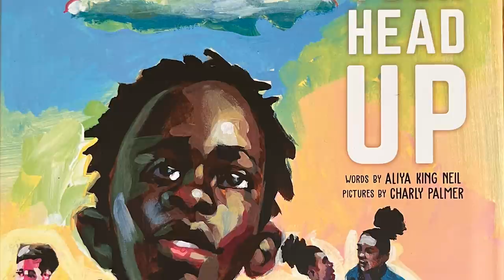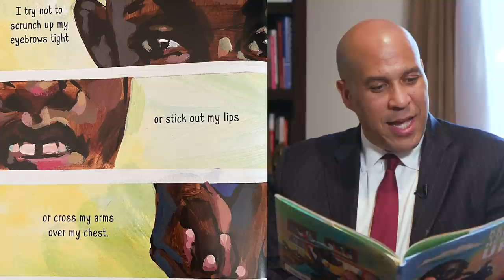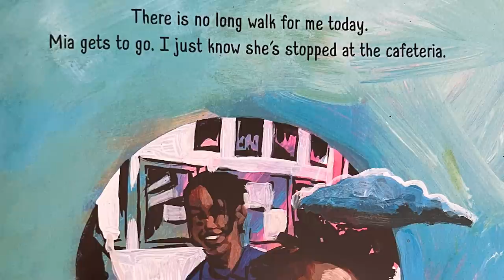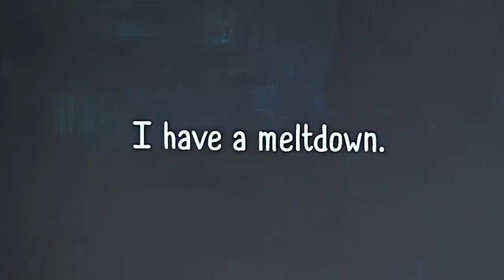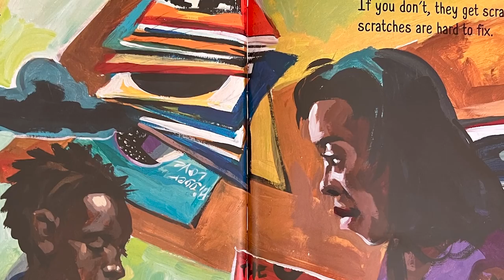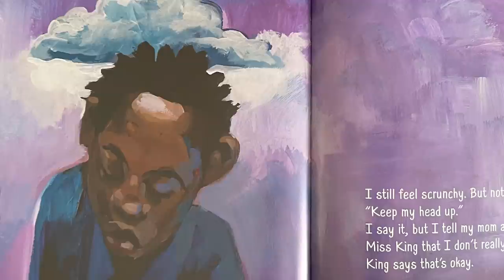Senator Cory Booker Reads Keep Your Head Up | Read Across America 2022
Read along with Senator Cory Booker as he reads Keep Your Head Up by New Jersey author Aliya King Neil and illustrations by Charly Palmer for Read Across America